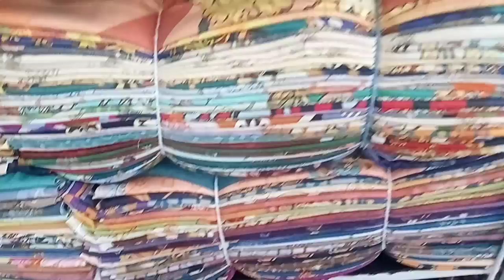اب گھر بیٹھے اپنا کاروبار شروع کرے 20 یا 30 ھزار میں 03227509841 عبدلوهاب کٹ پیس فیصل آباد 1416شاپ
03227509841 عبدلوھاب کٹ پیس سنٹر فیصل آباد گنیش مل 1416 نمبر شاپ